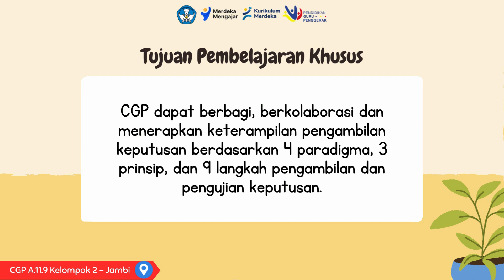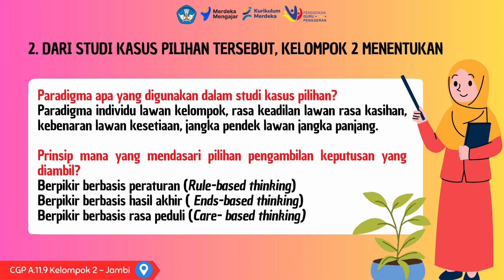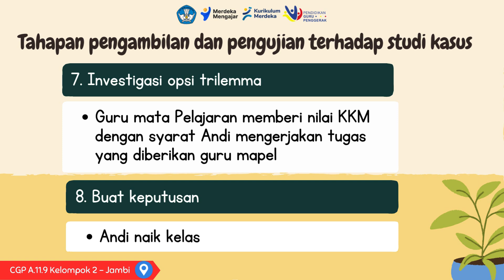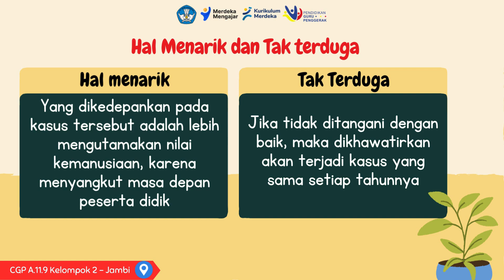Tugas Ruang Kolaborasi Modul 3.1 Studi Kasus Dilema Etika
tugas ruang kolaborasi Modul 3.1 Studi Kasus Dilema Etika, Ruang Kolaborasi Modul 3.1, Studi Kasus Dilema Etika, pgp, cgp, guru penggerak,